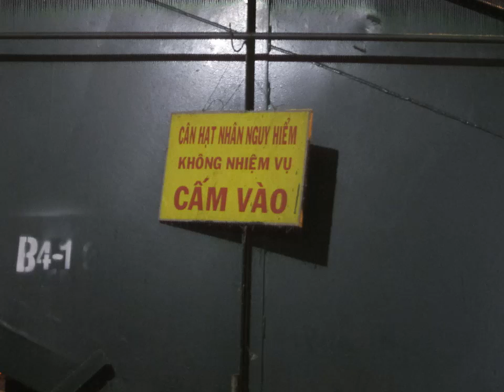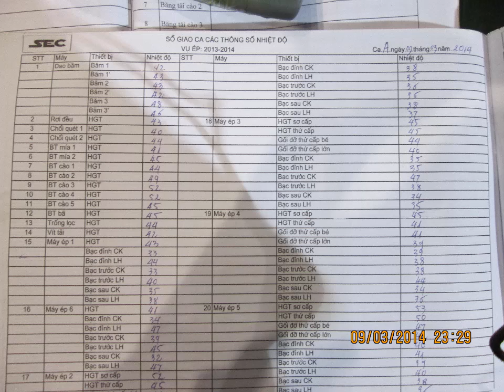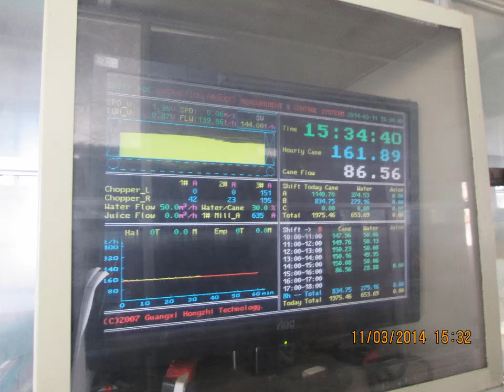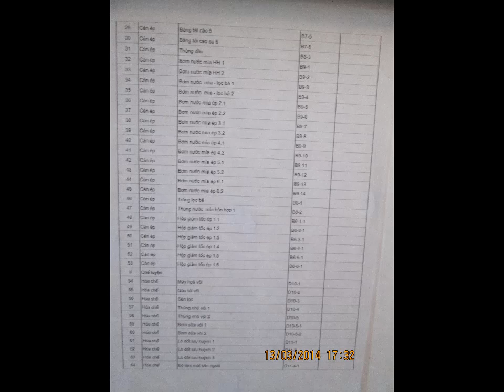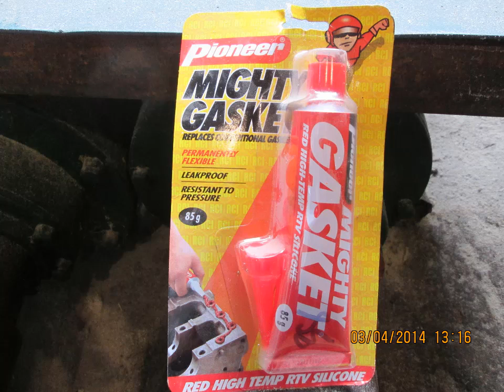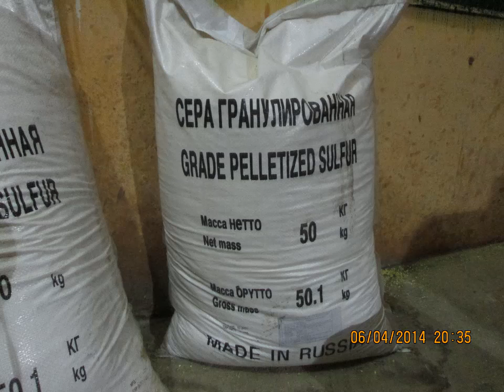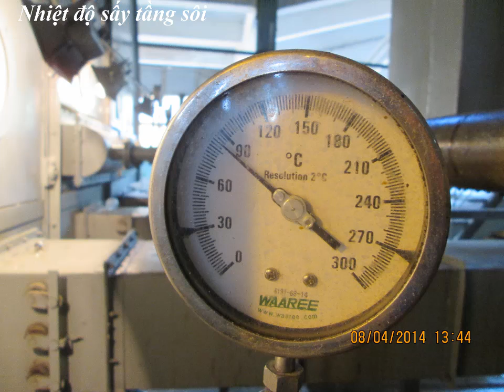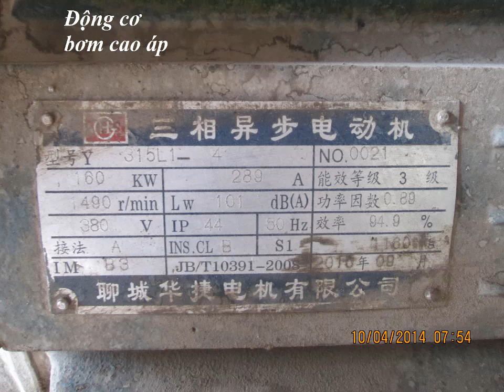Bảo Trì Máy Móc Thiết Bị Ngành Mía Đường - Cane Sugar